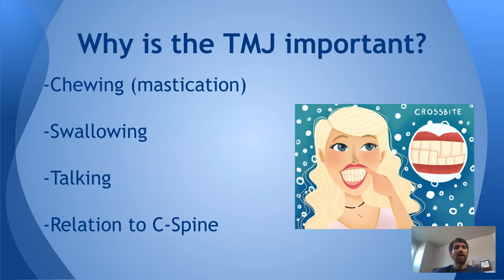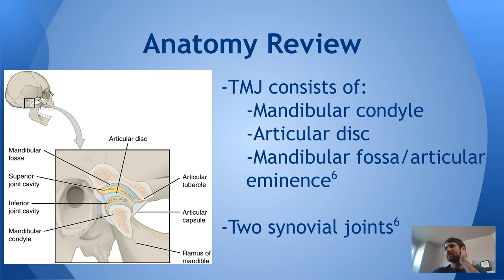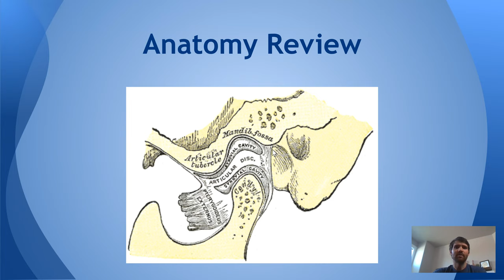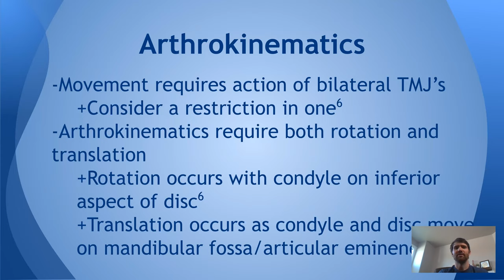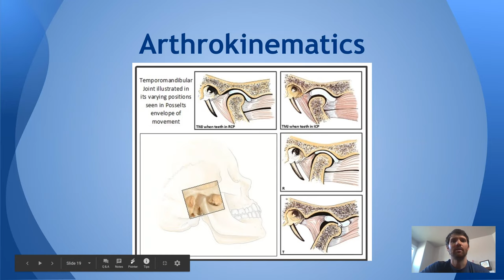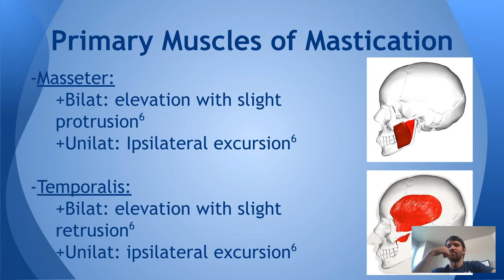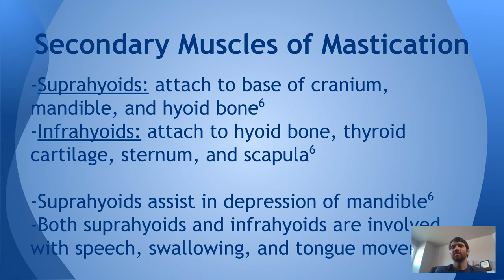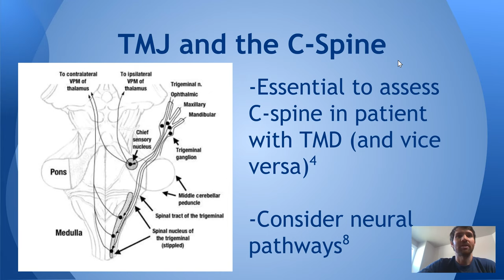Biomechanics and Anatomy of the Temporomandibular Joint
Check out Insider Access at The Student Physical Therapist for more content like this!